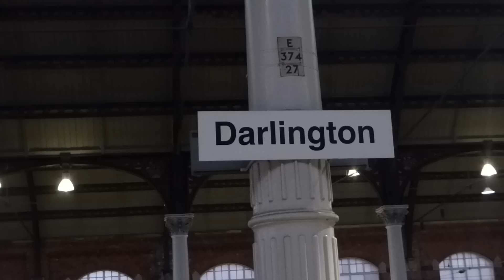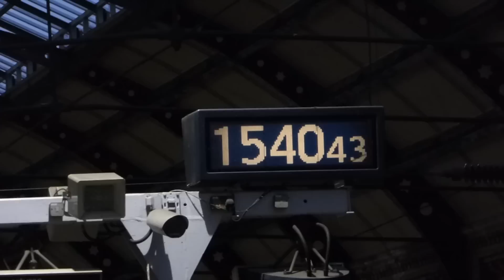Darlington Railway Station (21/11/2016)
Here is a selection of video clips from my visit to Darlington, East Coast Mainline, on the evening of November 21st 2016.

The following is included in this video:

-Virgin Trains East Coast 225s & HSTs.
-Cross Country Class 220/221 'Voyager' DMUs.
-TransPennine Express Class 185 'Desiro' DMUs.
-Northern Class 142 'Pacer' DMUs.
-a DB Schenker Class 66 freight locomotive.